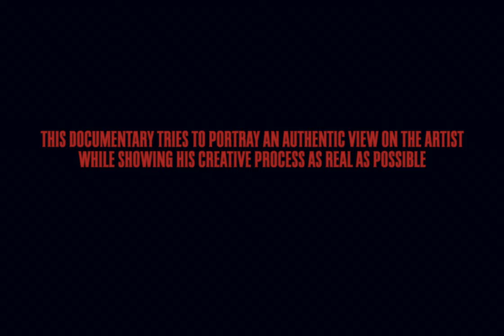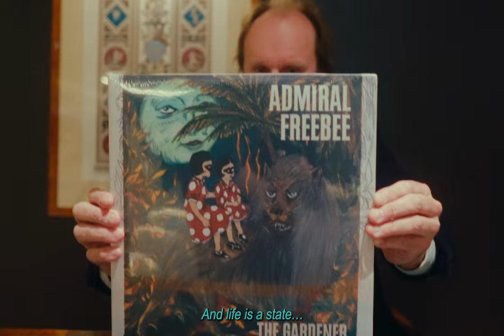Admiral Freebee - The Gardener - A Short Portrait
Admiral Freebee - The Gardener - A Short Portrait (Official Video)

Directed by:                          Michiel Venmans
Camera and Edited by:        Leichim Mansven
Produced by:                        Fien Deman and Katrijn Vermoesen - Musickness
Thanks to:                             Hyllit Hotel Antwerpen and Joran Cosijn

Lyrics and Music:                 Tom Van Laere

"The Gardener" is the new album by Admiral Freebee